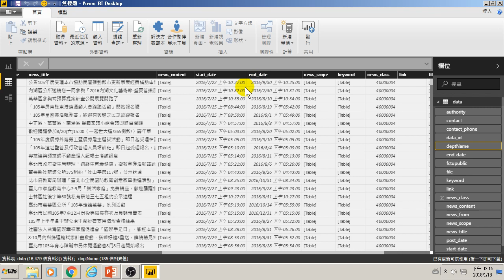17.網站分析要分析什麼?(Google Analytics網站分析)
17.網站分析要分析什麼?